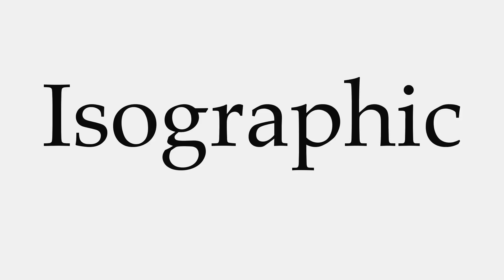How to Pronounce Isographic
This video shows you how to pronounce Isographic